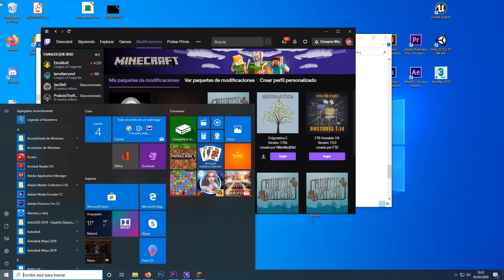PROJECT OZONE 3 KAPPA ESPAÑOL | EP 1 | GUIJARROS - escomolon -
Un me gusta nunca disgusta!!!

Mi equipo:

    CPU: Intel Core i7-4770k CPU 3.50 GHz
    GPU: NVIDIA GeForce 1060 6 gb
    PLACA: GIGABYTE Z87X-UD3H
    RAM: 16 GB
    SSD: Samsung SSD 840 EVO 120GB